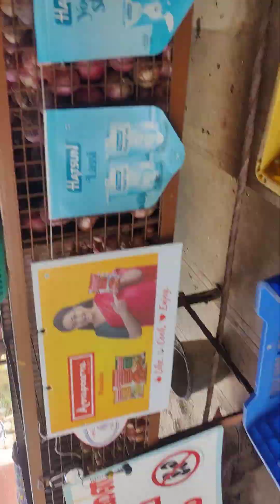21 August 2024